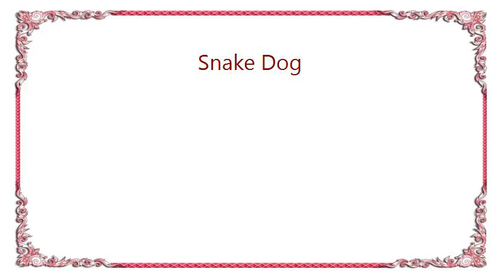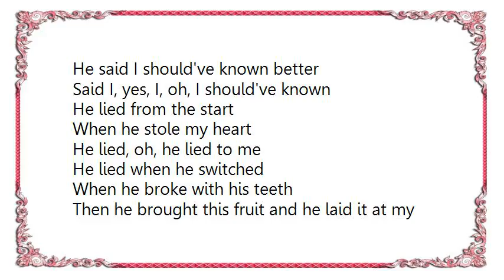Eleni Mandell - Snake Dog Lyrics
[Lyrics Eleni Mandell - Snake Dog]
He lied when he laid
With a downtrodden babe
He lied, oh, he lied to me
He lied when he tripped
When he broke, when he ran
With the shirt on his back and the money in his hand

He went down on his belly
And he slithered 'round the floor
Should've known better
Always done it before
And he laughed
Always do it some more

He lied when he kissed
A poor, lonely miss
He lied when he kicked
When he broke with a shout
Then he took me by the hand and he dragged me all about

And he slithered like a creep
Through the alleys and the gutters
Down the cold, hard streets
He said I should've known better
Said I, yes, I, oh, I should've known

He lied from the start
When he stole my heart
He lied when he switched
When he broke with his teeth
Then he brought this fruit and he laid it at my feet

And he slithered up a tree
He wiggled and he hissed
When he kissed my cheek
What a feral beast, oh yeah, I should have known